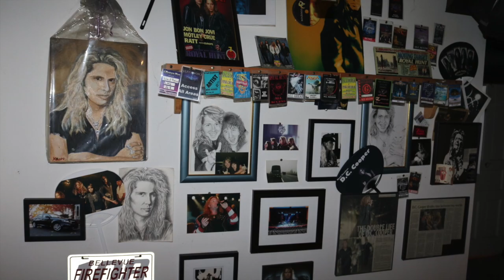DC Cooper Interview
The Pure Rock Shop catches up with local vocalist DC Cooper, frontman for the Danish band Royal Hunt, in his home studio to discuss his band's 2018 release "Cast In Stone" and this year's tour in addition to offering some insight regarding his work as a vocal coach and his desire to focus on music full time again.